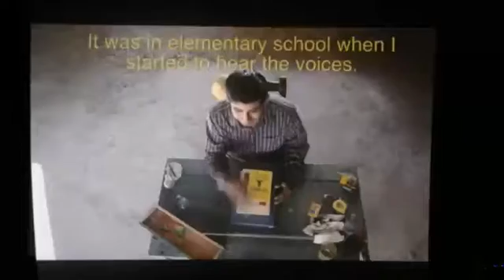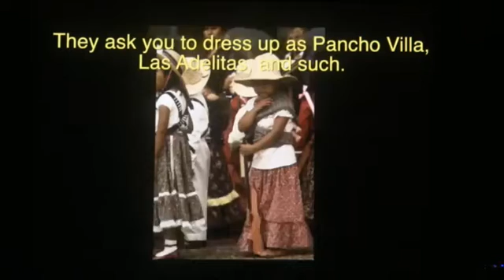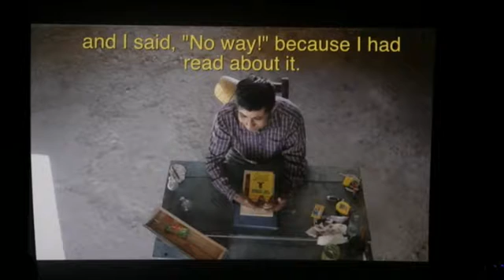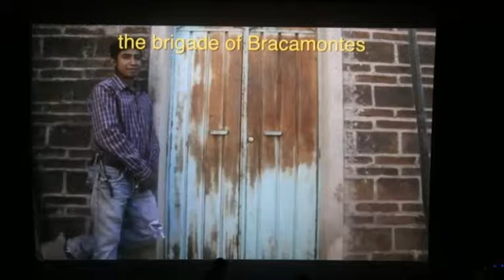NPN/AM Annual Meeting—Live And On Stage Performances—Austin, TX—Sat, Dec 3, 2016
The National Performance Network Annual Meeting in Austin, Texas livestreams on the global, commons-based peer produced HowlRound TV network at howlround.tv on Friday December 2 and Saturday, December 3.

Live and On Stage Performances
5pm-7pm EST/4pm-6pm CST/3pm-5pm MST/2pm-4pm PST

Featured (and Austin-based) Artists:
Zell Miller: Oh snap my alien children are trying to kill me, Austin, TX
Meg Wolfe: New Faithful Disco, Los Angeles, CA
Dahlak Brathwaite: Spiritrials, Long Beach, CA
Graham Reynolds: Pancho Villa from a Safe Distance, Austin, TX